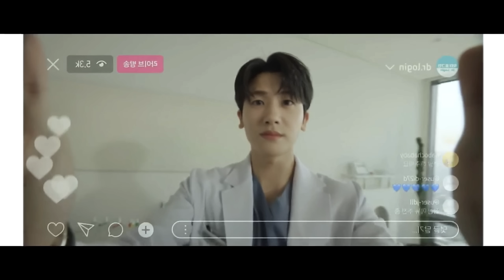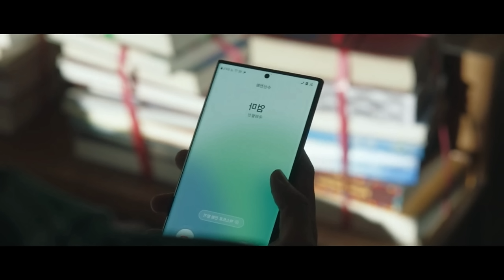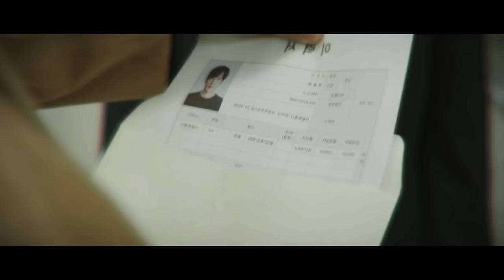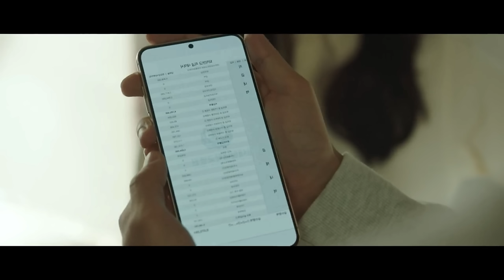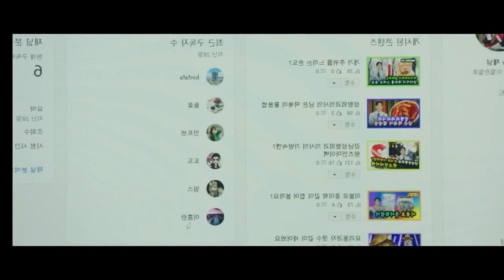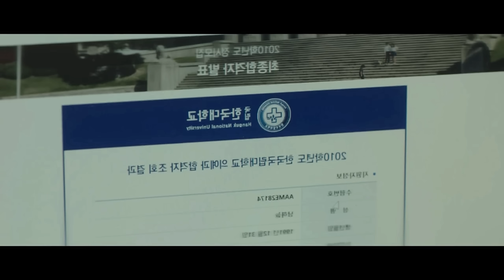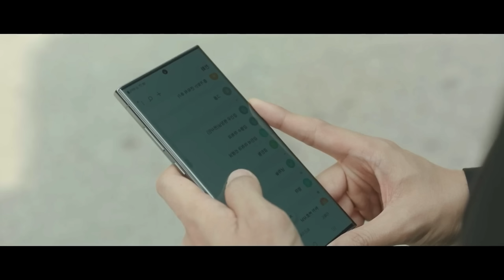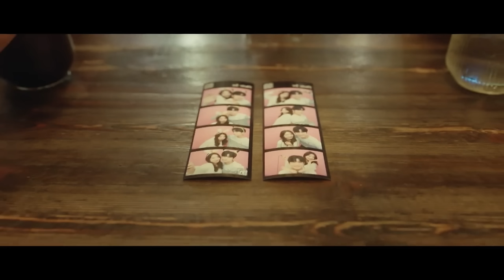Rival School Toppers 👩‍❤️‍👨Reunited After Years and Fall in Love ♥️| Doctor Slump Explained in Hindi